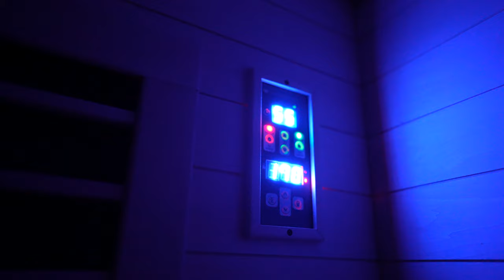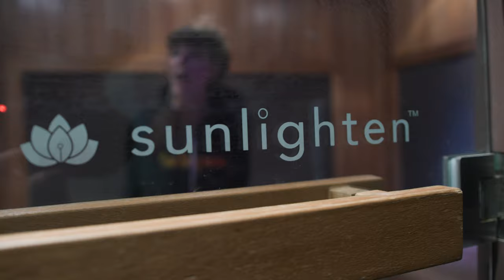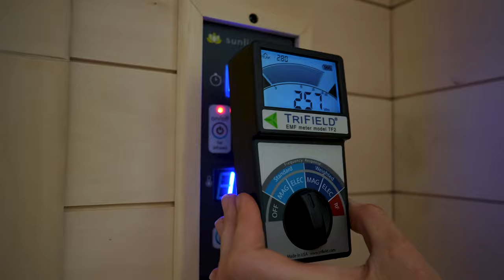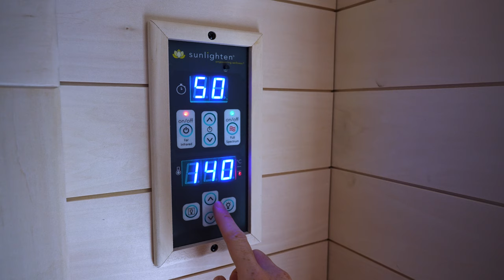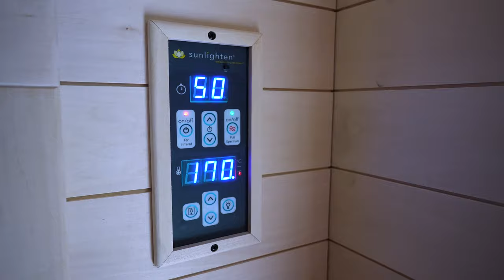Higher DOSE Infrared Sauna Blanket FULL REVIEW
This is my FULL REVIEW of the Higher Dose Infrared Sauna Blanket -- and how it compares to the Sunlighten Sauna when it comes to things like temperature, sweating, comfort, EMFs, and biometric data.

-- Far-infrared therapy for cardiovascular, autoimmune, and other chronic health problems: A systematic review
-- Effects of far-infrared sauna bathing on recovery from strength and endurance training sessions in men
SIMILAR VIDEOS:
TIMESTAMPS:
0:00 Intro
0:51 What This Video Covers
1:51 Specs + Portability
2:41 Set-Up | Prep Time | Assembly
4:05  The Experience | WHAT TO WEAR
5:08 GETTING IN
6:05 How Hot Does It Get?
7:04 Heat Intensity (Blanket v Cabin Sauna)
7:43 SWEAT
8:48 Health Metrics (Higher Dose v. Sunlighten)
9:59 EMFs
10:52 WORTH THE PRICE?
11:36 PROS
12:42 CONS
13:33 "Working Out Without Working Out"
14:39 Final Thoughts